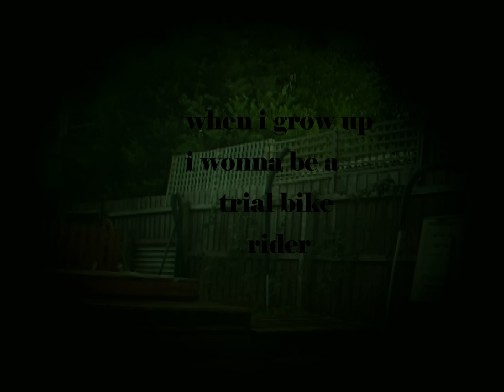I wonna be a trial bike rider pt 27.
52 year old man still learning how to ride bike trials